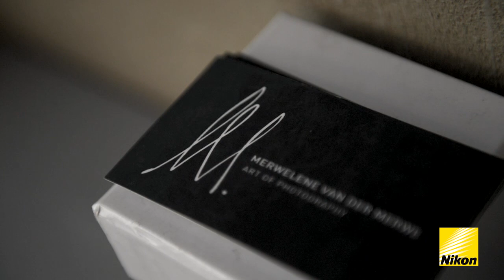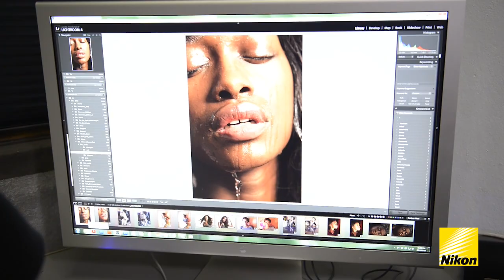Nikon SA welcomes Merwelene van der Merwe to the family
Nikon in South Africa is proud to announce a new addition to their ambassador programme -- internationally renowned photographer Merwelene van der Merwe.

"Merwelene is one of South Africa's most talented photographers who have made her mark specialising in fashion and commercial photography. We invited Merwelene to join the Nikon family because of her exceptional photography skills as well as her zest for life and passion for people", said Romi Jacobs, Chief Brand Officer for Nikon in South Africa.

We visited her studio and home to find out more about this outstanding photographer and her review on the Nikon D4.

The video was shot on the Nikon D800.